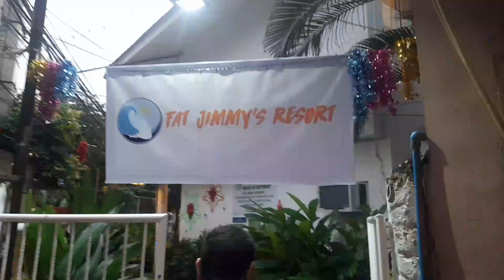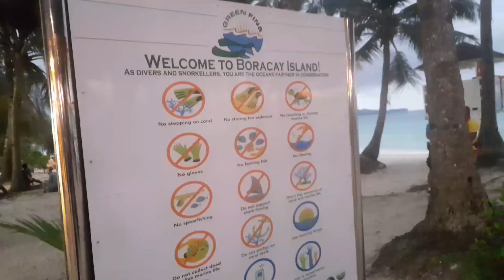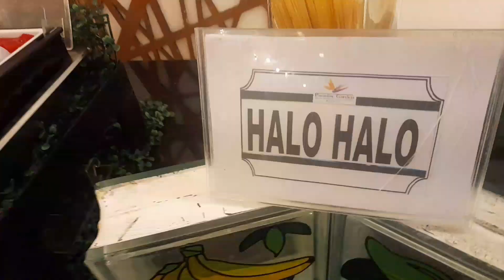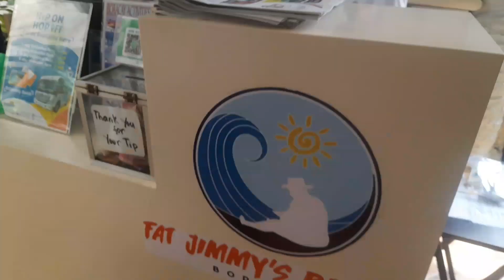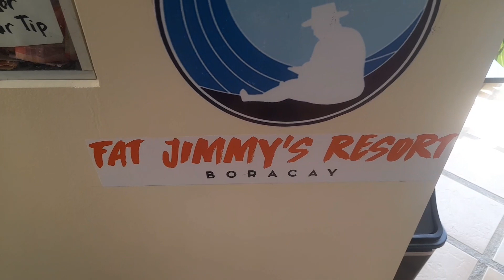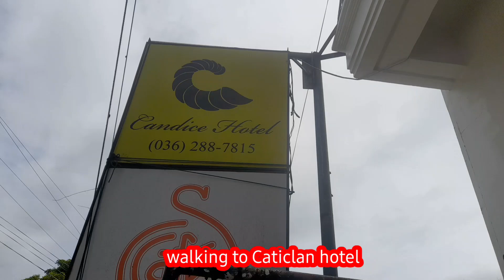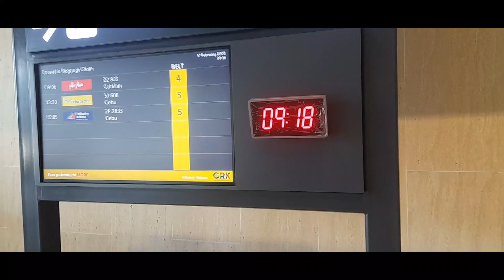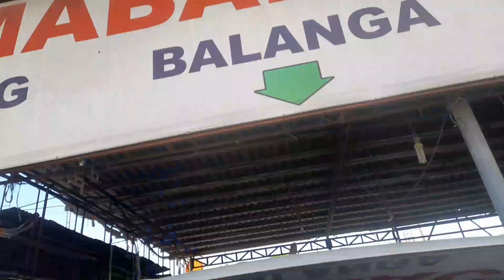🇵🇭BORACAY TARA TOUR TAYO SAMAHAN NYO KAMI SA HULING GABI NAMIN NI KUYA#viralvideo